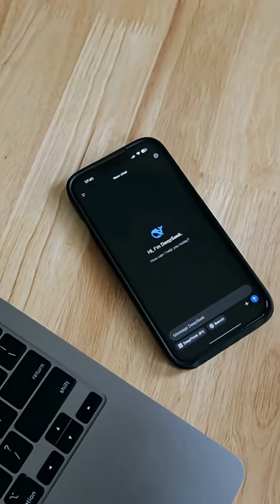Hidden AI Tools Better Than ChatGPT..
Think ChatGPT is the best AI out there? Think again! 😱
In this video, we’re revealing 5 hidden AI tools that are even better than ChatGPT in their own unique ways — from research and creativity to video generation and voiceovers.

💡 In this video, you’ll discover:
1️⃣ 🧩 Perplexity AI – Real-time research with verified sources
2️⃣ 🎨 Leonardo AI – Create stunning visuals and designs
3️⃣ 🎧 ElevenLabs – Generate ultra-realistic voiceovers
4️⃣ 📽️ Pika Labs – Turn text prompts into amazing AI videos
5️⃣ 🧠 Claude AI – Handle long documents and detailed summaries

Each of these tools shines in a way that makes it a powerful alternative to ChatGPT — whether you’re a student, content creator, or professional.

✨ Why you should watch:

Discover AI tools that save time and boost creativity

Learn which AI fits your specific needs

Stay ahead of the AI trend in 2025

🚀 Explore the world beyond ChatGPT!